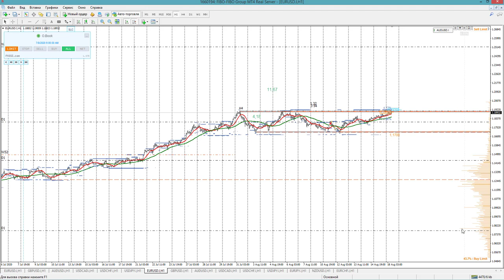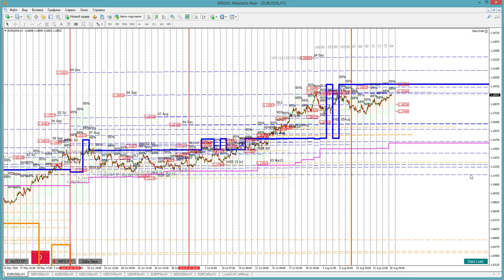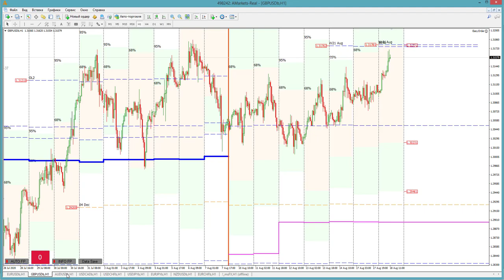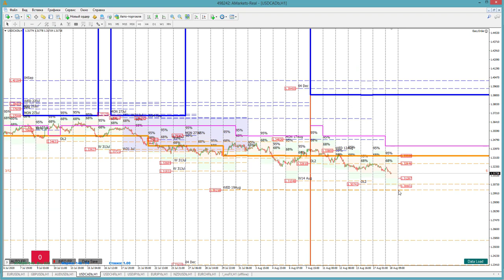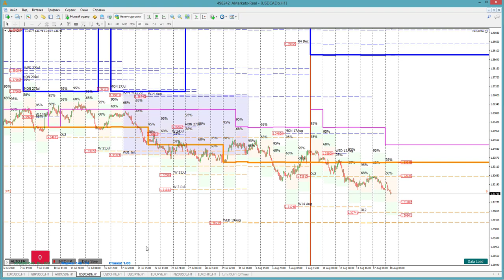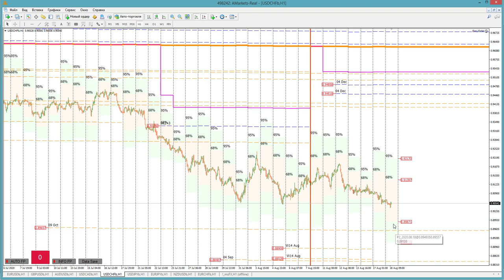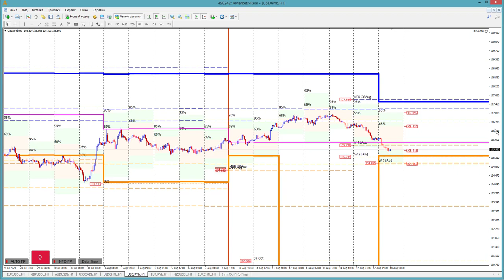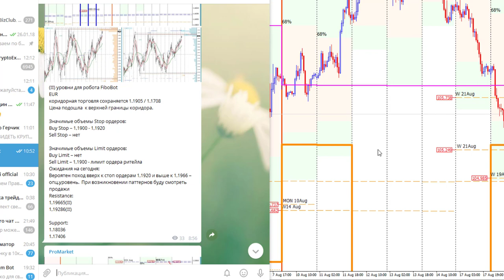Роман Анкудинов: Обзор рынка по опционным уровням | AMarkets